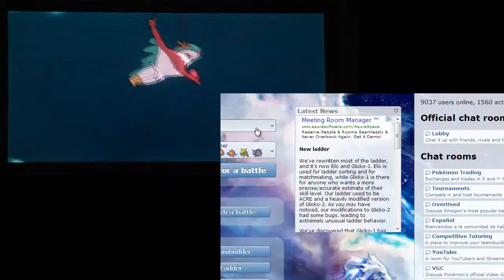Pokemon X and Y Wifi Battle #4 w/ DarkraiOverlord & GarchompGaming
Steam - CellMaxwell (Icon is my face.)
PSN - CellMaxwell (Not on there mostly.)
XBL - King Roncel (Not on there at all for the moment.)
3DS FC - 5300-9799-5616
NintendoNetwork ID - ChampionCell